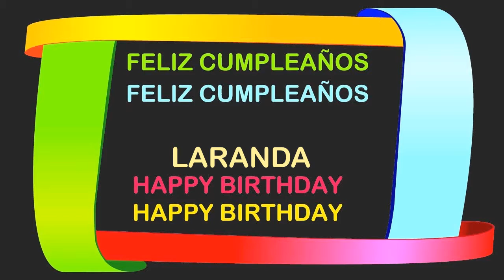Laranda2 Birthday Postcards & Postales